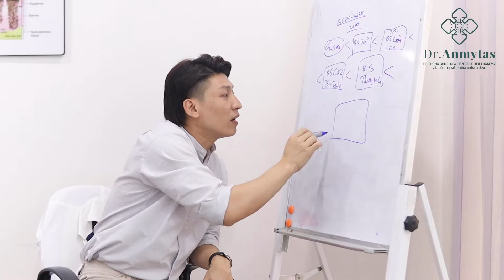Video chuyển giao công nghệ skinbooter thay thế mesotherapy - tại cơ sở Anna Spa - Bắc Ninh